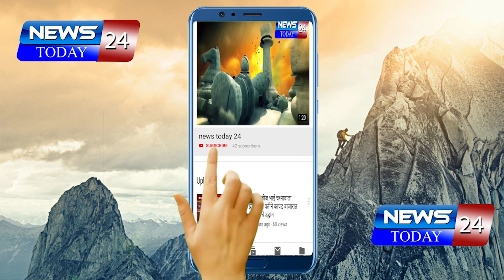सोलापुरातील गावठी पिस्तुल,काडतुस घेऊन फिरणाऱ्या दोघांना अटक